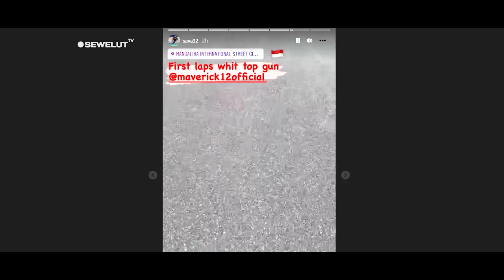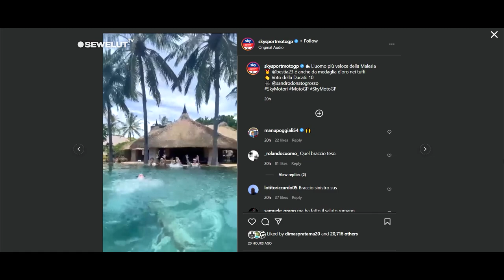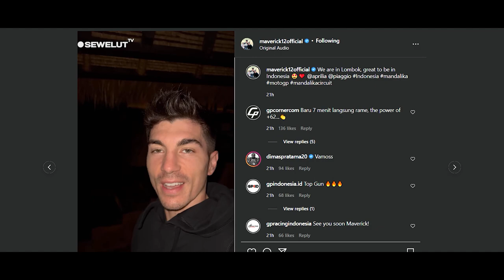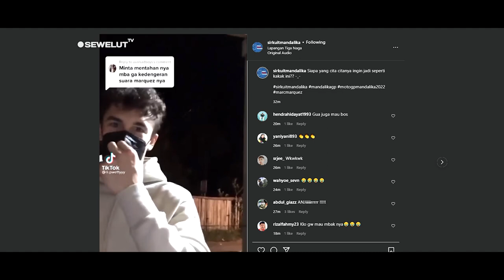TIDAK SABAR JAJAL SIRKUIT MANDALIKA❗PEMBALAP INI JOGING DI SIRKUIT MANDALIKA